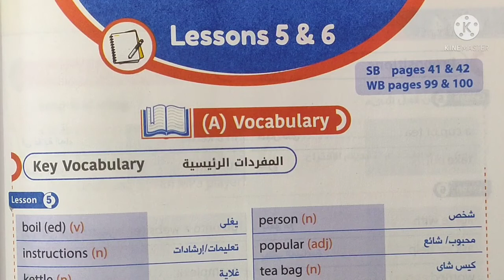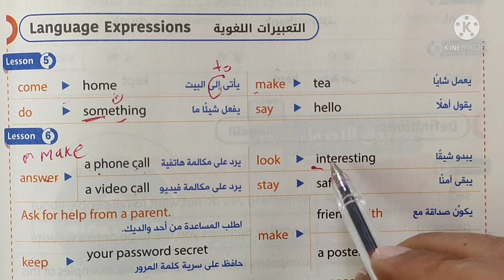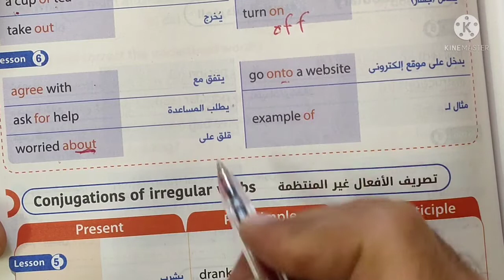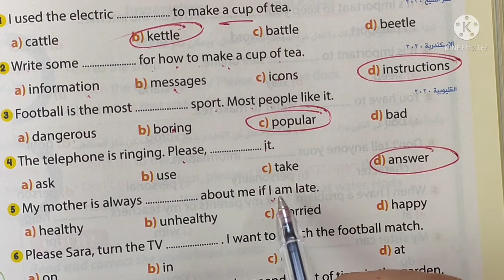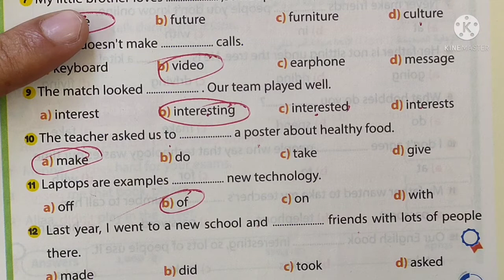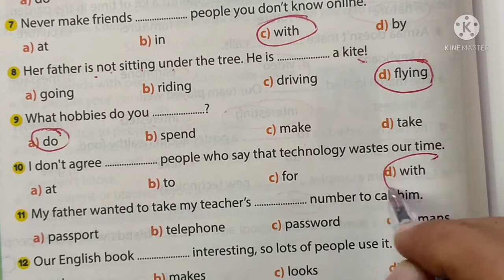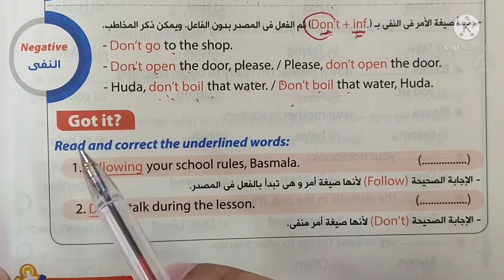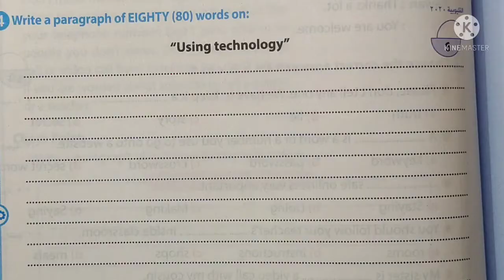أولى اعدادي انجليزي الدرسين (5-6) الوحدة الرابعة